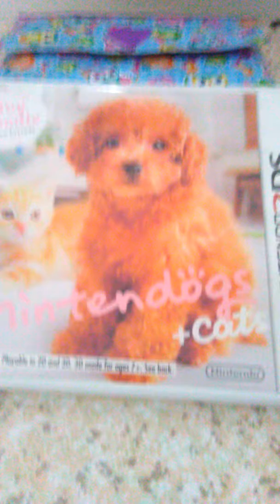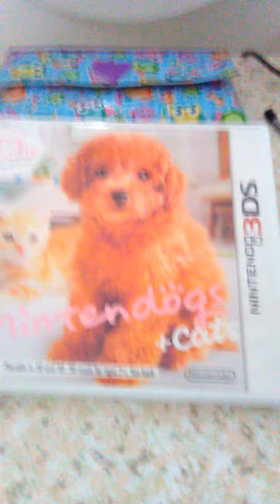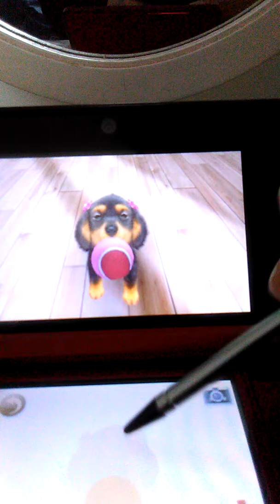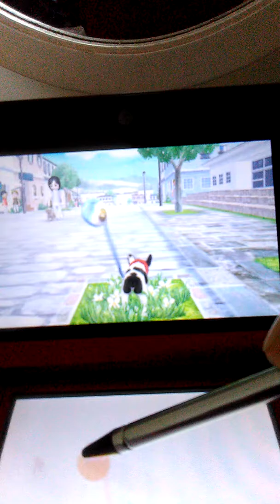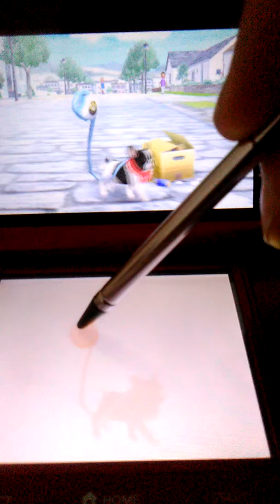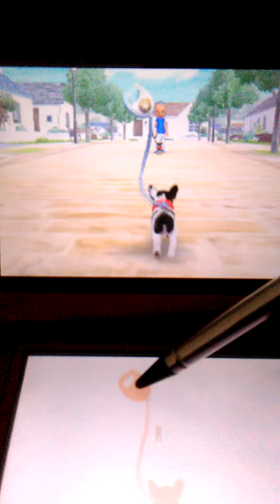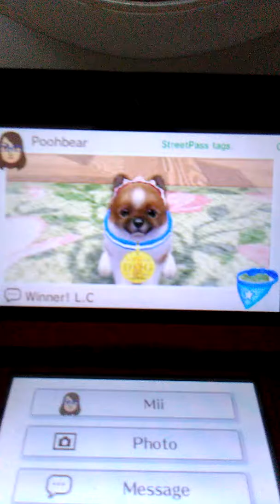New dog Bailey. Toy poodle Version